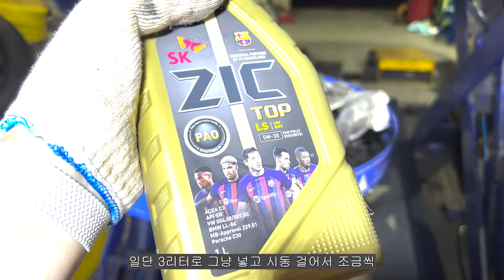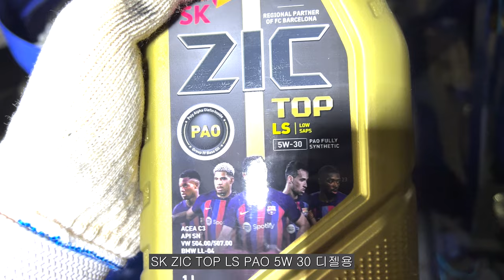아반떼 AD 디젤 엔진오일 교체 SK ZIC TOP LS 5W 30 새식구 입양 4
아반떼 AD 디젤 7 DCT 엔진오일 교체 SK ZIC TOP LS 5W 30 새식구 입양 4